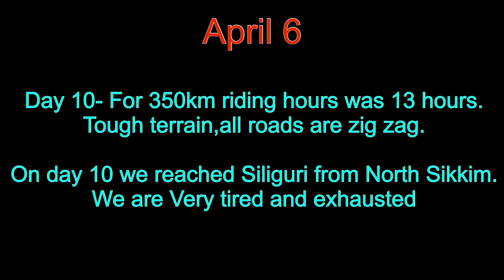North east Ride Day10-April 6 Zero point to Siliguri|Zig zag roads,traffic-very tired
North east India Ride Day 10-April 6
From Zero point Snow mountain region we ride to Siliguri via Gangtok.
Today we ride 13 and half hours for just 350km. We are very tired and exhausted.
In Sikkim land slides happen often. Today also we waited for 30 minutes to clear land slide.
Today ride was along mountain region, zig zag roads.Tough terrain.
We reached Siliguri,West Bengal at 9:00 pm.